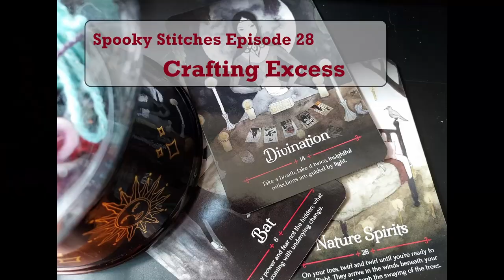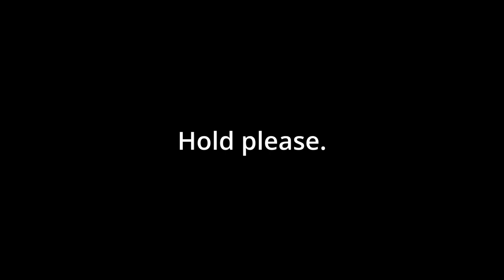Crafting Excess | Spooky Stitches E.28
Catching up with a lot of FOs this week, including a few things that aren't even knitting, sewing, or crochet!

While working on your next project, why not give my new audio true crime podcast, The Ghosts of Highway 16, a try?

Yarns used:
Vest: Berocco Vintage (unknown color), Knitpicks comfy worsted "Celestial"
Sock: Uneek cotton, color 1080
Bi Pride Hoodie: Discontinued wool/bamboo "Boysenberry", Knitpicks "Amethyst Heather", Knitpicks comfy worsted "Celestial"
Eleonora stocking: Knitpicks Luminance lace "Passion" (held double)
Flamingo sweater: Tres Liz "When you Play the Game of Indie", Knitpicks Stroll handpaint "Redwing blackbird"